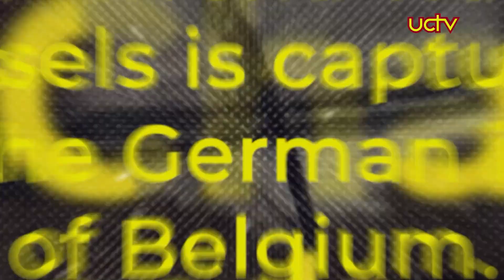UCTV NEWS 20TH AUGUST 2024